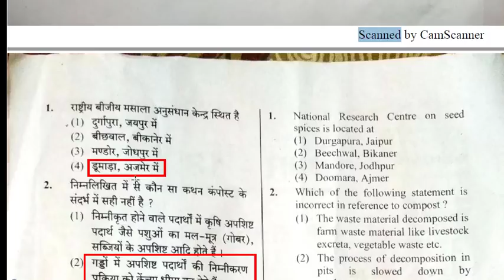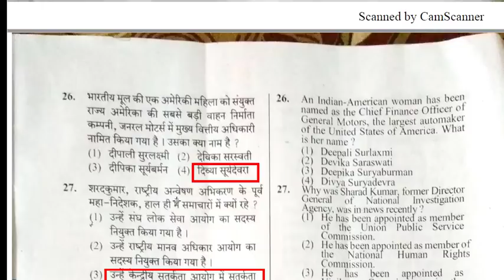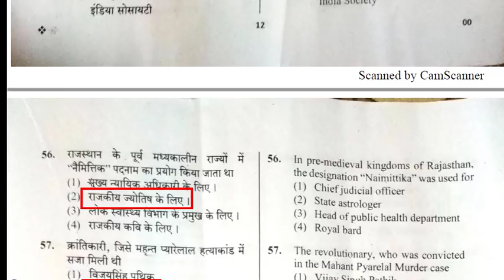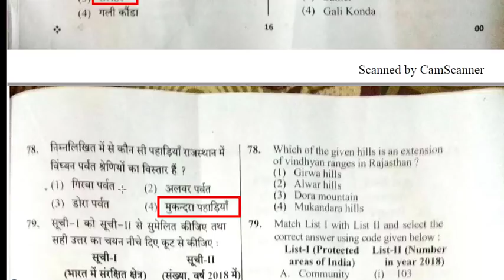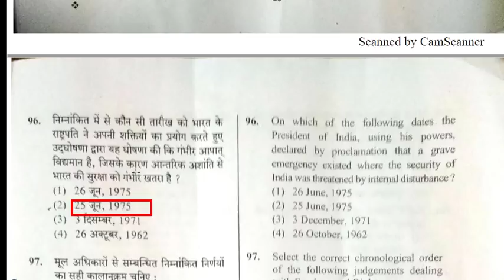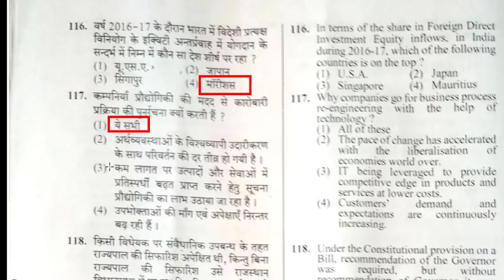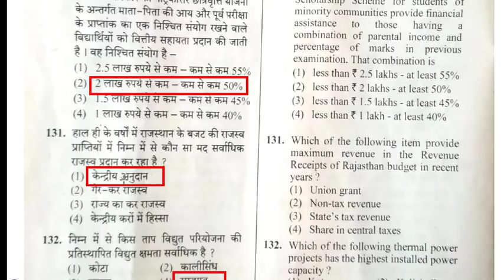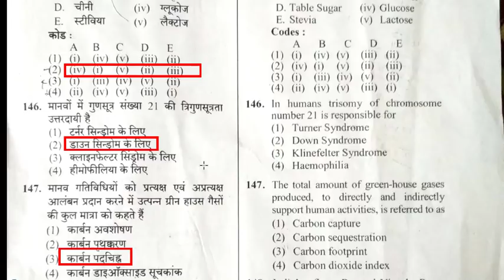Ras pre answer key 2018 / ras pre full solved paper 5 aug, 2018 / ras full answer key /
ras pre answer key 2018